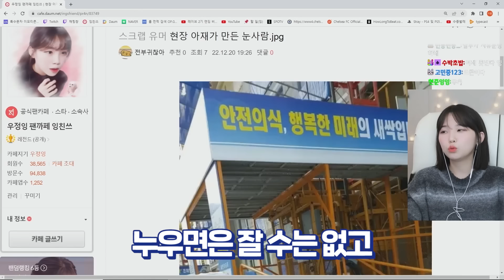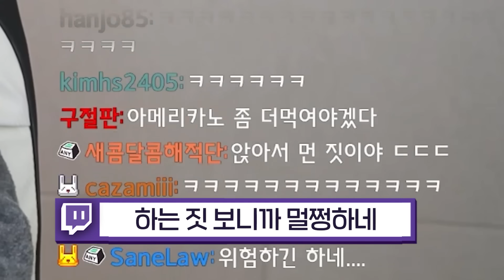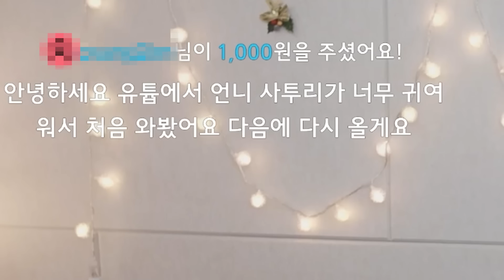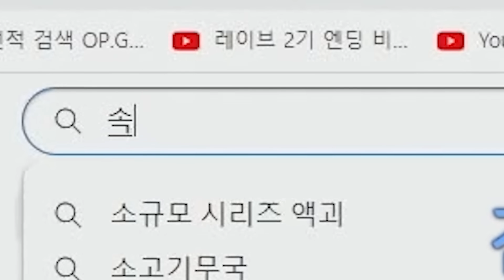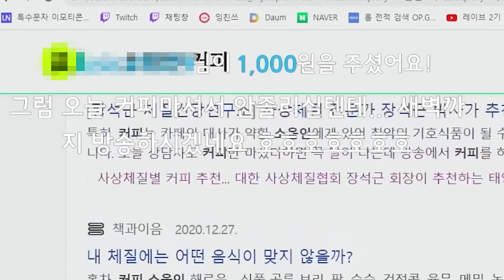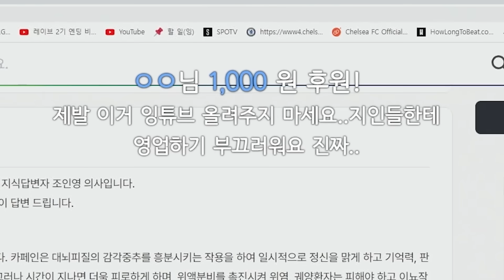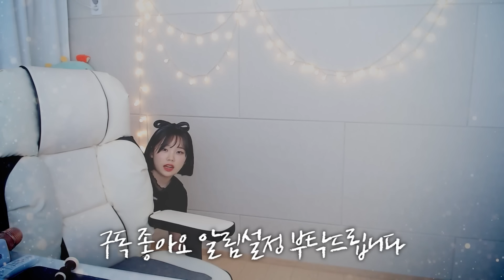이젠 아예 누워서 방송하네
잉집자 2호) 사장님! 다음 회의 때는 커피 준비해놓겠습니다 ^^7

22.12.20 화요일 방송분입니다.